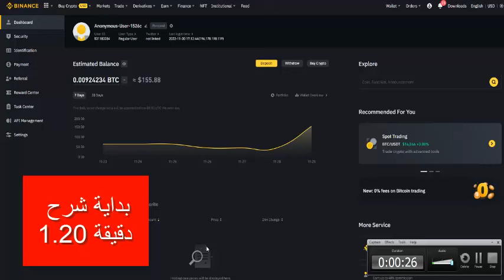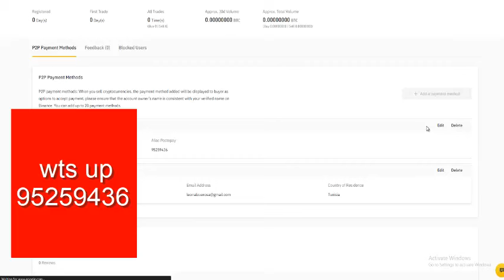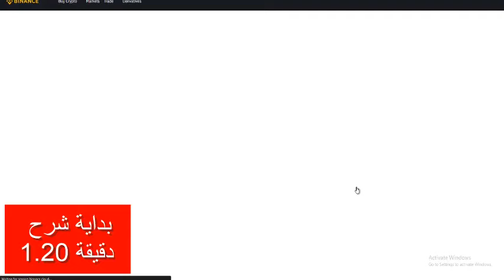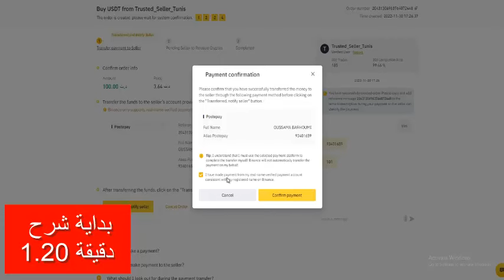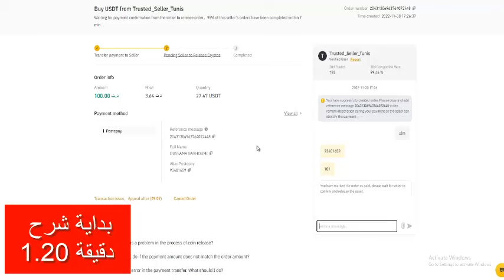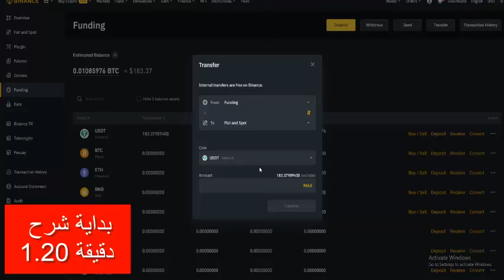شحن منصة بينونص و شراء عملات رقمية بدينار تونسي ...binance recharge en tunisien dinares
رابط تسجيل في بينونص وحصول علي عمولة
inلتواصل و الاجابة عن تسؤلاتكم